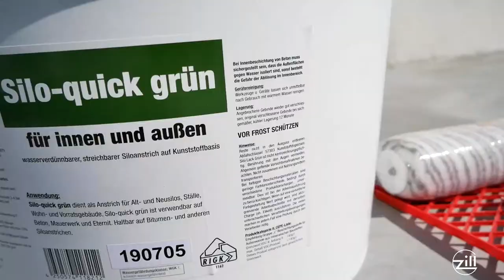Zill Premium Silolack Silo quick - Jetzt Silo streichen!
Professioneller Schutzanstrich für Futtersilos – Silo-quick Silolacke
Ob für die Sanierung von Altsilos oder das Streichen von Neusilos – in unserer Silo-quick Produktpalette finden Sie sicherlich den richtigen Anstrich für Ihr Silo. Neben dem klassischen Bitumen-Lack umfasst unser Angebot grünen Silolack, Bitumen-Härter und Bitumen-Voranstrich.

Auch für kleinere Ausbesserungs­arbeiten an Boden und Wänden bieten wir optimale Lösungen mit unserem Fugendicht und der Spachtelmasse.

Die Silo-quick Spezial Silolacke und Schutz­anstriche von Zill werden auch höchsten Ansprüchen gerecht.

Professional protective coating for silos - Silo-quick silo varnish.
Whether for renovating old silos or painting new silos - you are sure to find the right varnish for your silo in our Silo-quick product range. In addition to the classic bitumen varnish, our range includes green silo varnish, bitumen hardener and bitumen primer.

We also offer optimal solutions for minor touch-up work on floors and walls with our joint sealant and filler.

The Silo-quick special silo varnishes and protective coatings from Zill meet even the highest demands.